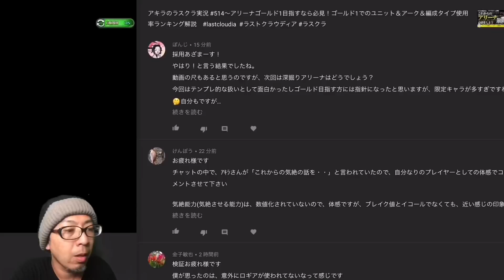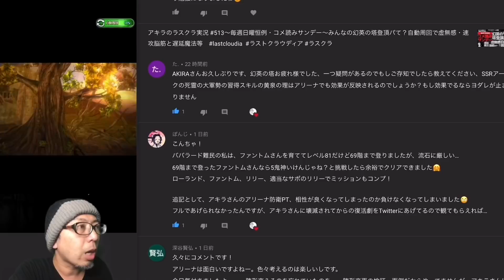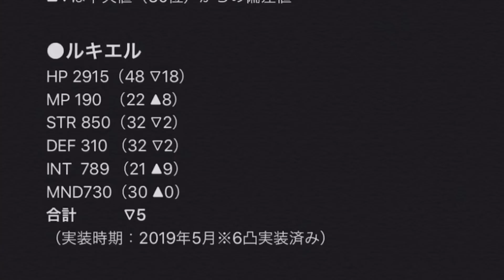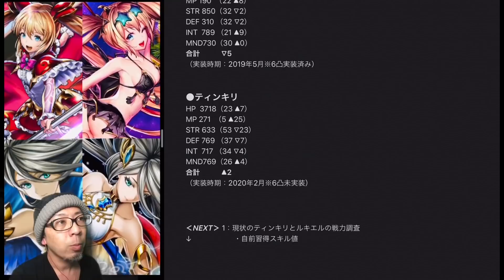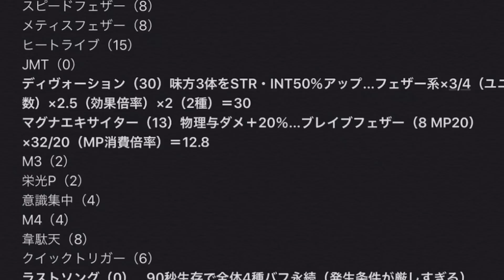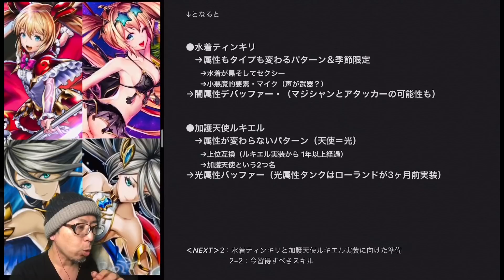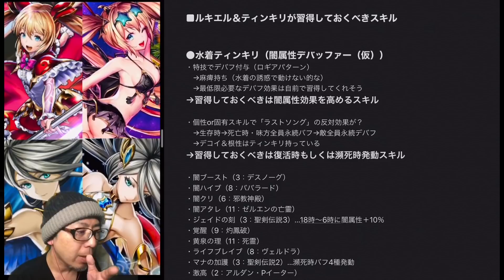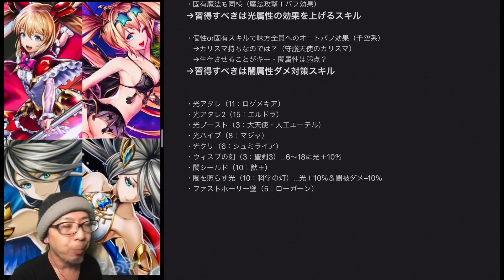アキラのラスクラ実況 #516〜今こそ知って欲しい！ティンキリとルキエルの戦力評価＆水着英装の性能予想＆今習得すべきオススメスキル